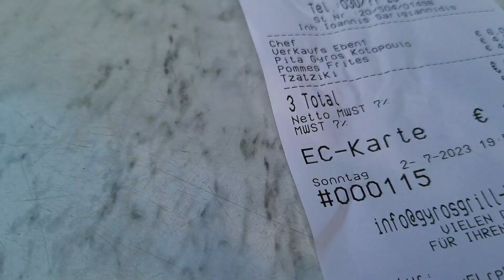I tried Greek Food in Germany and this is what happened.... Greek-Cypriot POV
I am on a mission to find the best Greek food in Berlin and in Germany and I wont stop until I find it! Growing up in Cyprus everytime I think of Greek food is a greek pita ,tzatziki and fries as side dishes, so thats what I will order in any Greek restaurant I go in Berlin to compare.

The first place I visited was:
📍 Gyros Grill Villa Christina
Feuerbachstraße 34, 12163 Berlin Steglitz

Hey peeps , my Name is Yiannis and I am supposed to be a Youtuber 🔥
I am from Cyprus but I live in Berlin and I like to travel and to eat a LOT and tasting new things.

GREEK-CYPRIOT IN BERLIN FINDS OUT IF GREEK FOOD IS AS GOOD AS IS IN GREECE? 🇬🇷 🇩🇪